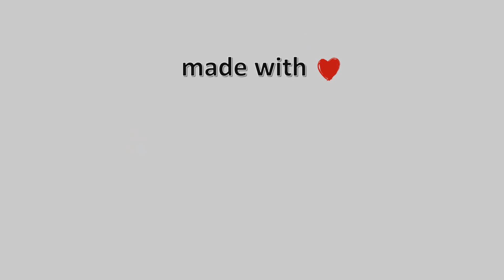25-Ιουλίου-2022, Μηλίνα Πηλίου Live, Timelapses.gr